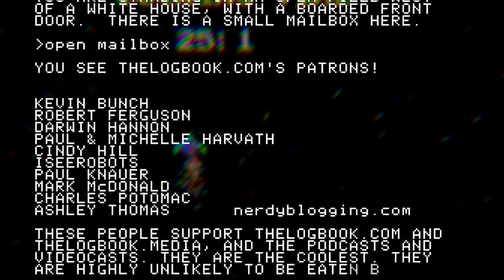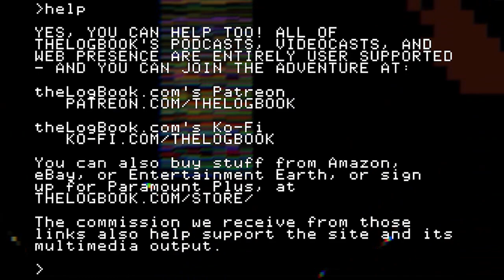Phosphor Dot Fossils: Balloon Bomber (arcade, 1980)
When balloons attack!  Balloons are bombing you, and if you don't intercept their bombs in mid-air, it changes the whole game.  Phosphor Dot Fossils tackles 1980's Balloon Bomber.

Phosphor Dot Fossils ) is one of the web's oldest archives of vintage console, computer, and arcade games; there was also a 2-DVD documentary of the same name, covering the early history of video games, produced in 2008 and 2009 (now available for download  And these days?  PDF aims to bring a more laid-back, less-caffeinated, less-profanity-spewing experience to the retro video game longplay video.

And, of course, the sites that started it all, combining sci-fi, retro video games, book, music and toy reviews, and all sorts of retro-futurist fun